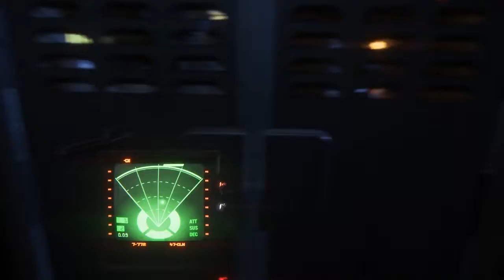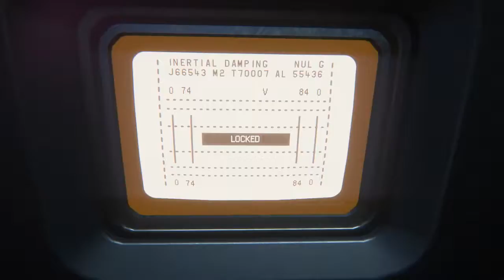Let's Play Alien: Isolation w/ Logan & Shane Part 9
You'd think that with everything that happens in this episode I'd be able to come up with something to put here.

Once upon a time, two dudes tried to make a let's play in Alien Isolation. The first episode sucked so much dick that they never showed it to anyone. The second episode had so many technical problems that they decided to scrap the whole thing and start over. This time, with no facecams. Cuz facecams are usually bad anyway.